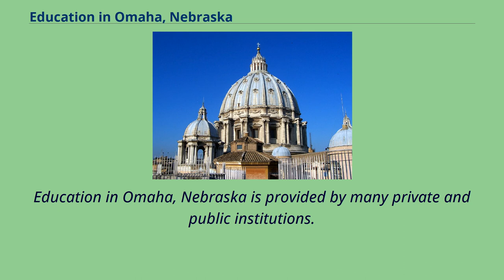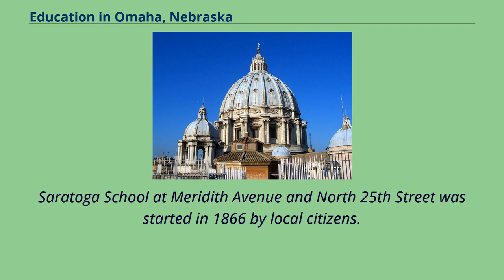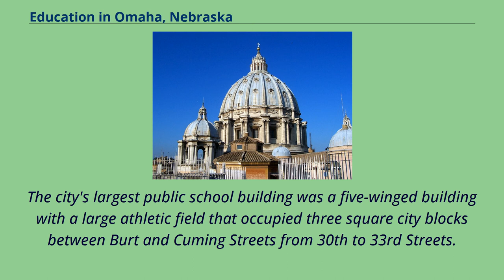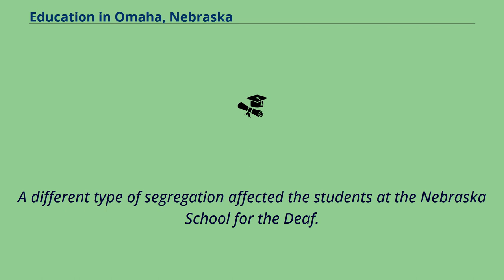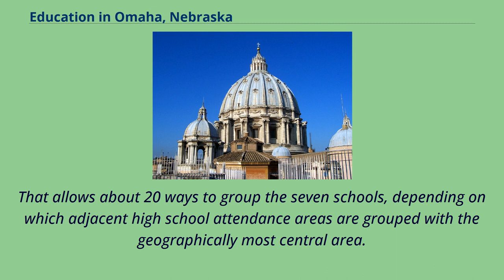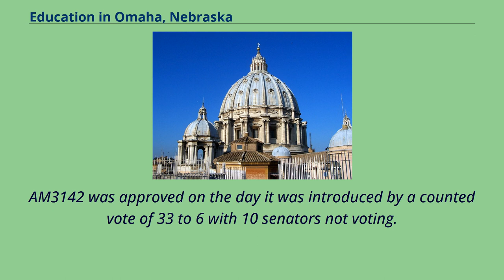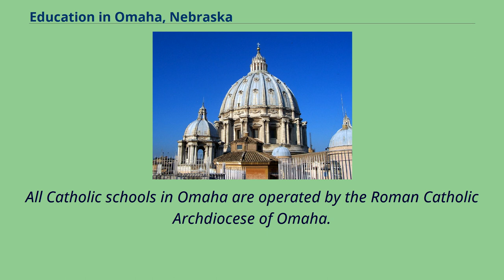Education in Omaha, Nebraska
Government_of_Omaha,_Nebraska
Education in Omaha, Nebraska is provided by many private and public institutions.
The first high school graduates in the Omaha area came from Brownell-Talbot School, which was founded in the town of Saratoga in 1863.
The oldest school building in continuous usage is Omaha Central High School.
In the mid-19th century, Omaha joined other progressive cities in establishing schools for girls.
The Episcopal Church founded Brownell Hall, an all-girls secondary boarding school in Saratoga.
It officially opened on September 15, 1863.
Located at present-day 24th and Grand Avenue, this private religious school was named after an Episcopal bishop of New York, and was first located in the Saratoga Springs Hotel, a defunct resort.
Students came to the school from Nebraska City, Bellevue, Florence, Fontanelle, Decatur and Omaha.
The school moved to downtown Omaha in 1868, and in the 1920s it moved to a central Omaha location.
Today it known as Brownell-Talbot School, and is the oldest continuing school in Nebraska.
Saratoga School at Meridith Avenue and North 25th Street was started in 1866 by local citizens.
The one room schoolhouse was one of the first public schools in Nebraska, and perhaps the first in the Omaha area.
In 1927, businessmen formed the North Omaha Activities Association to re-develop Saratoga School's playing field into a college football field for Omaha University's football team.
At that time the University was located immediately south in the Redick Mansion at the affluent Kountze Place suburb.
With new bleachers built to accommodate a crowd of a thousand, the Saratoga Field was home to O.U.'s team until 1951.
The community was also home to the Omaha Presbyterian Theological Seminary, which closed in 1943.
The Academy of the Sacred Heart was opened in 1882 to provide college preparatory education ...